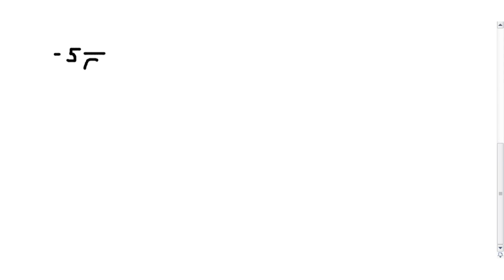6 сынып математика 570 571 572 573 574 575 576 577 578 579 580 581 582 583 585 дайын есептер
Кітап: Математика. 6-сынып. Т.А Алдамұратова. Алматы "Атамұра" 2018
0:00 570 есеп
0:53 571 есеп
1:58 572 есеп
1:58 573 есеп
2:23 574 есеп
5:43 575 есеп
8:41 576 есеп
12:10 577 есеп
13:35 578 есеп
15:48 579 есеп
16:58 580 есеп
17:30 581 есеп
19:49 582 есеп
21:46 583 есеп
23:29 585 есеп